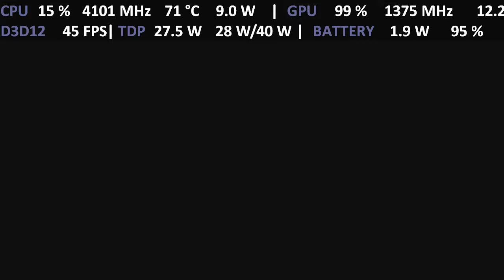ONEXPLAYER 1S i7 1195G7 | Resident Evil 8 Village | Iris Xe Performance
Gameplay of Resident Evil Village on ONEXPLAYER 1S i7-1195G7 with Turbo Mode 28W TDP Integrated Graphics. High/Medium settings with resolution set at 1280 x 800
Settings at: 0:06